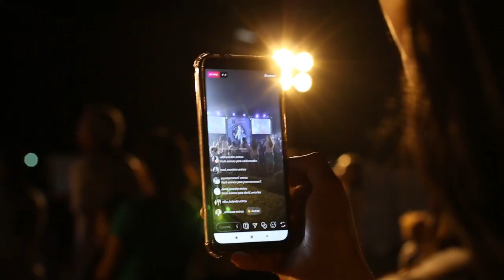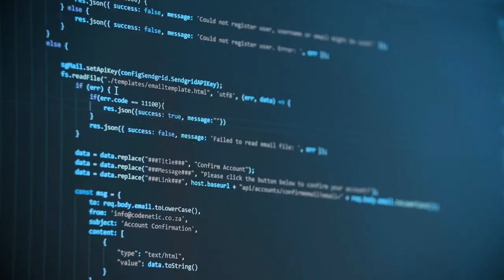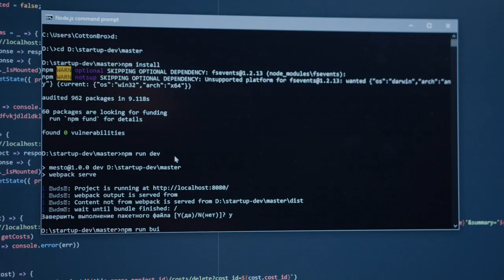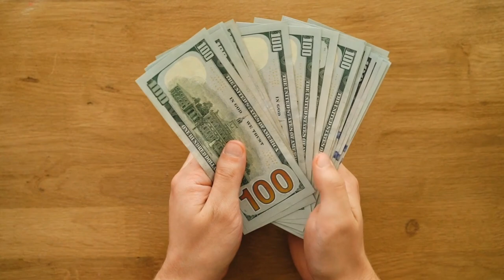10 FACTS YOU DIDN'T KNOW ABOUT ELON MUSK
As we all know Elon Musk is one of the most wealthiest people on the earth. He is one of the most interesting and inspiring entrepreneurs in the world right now. In this video we will be listing 10 facts about Elon Musk that you probably didn't know.